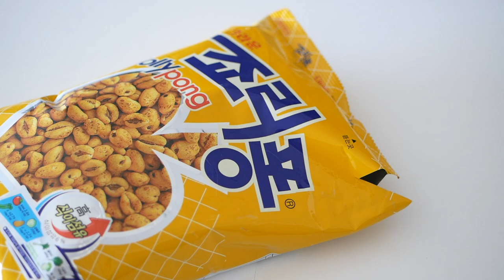Jolly Pong Shake // Korean Cereal Milkshake 🌾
love cereal? love ice cream? then you'll love this jolly pong shake! it's essentially a Korean cereal milkshake and it's not too sweet ^^ first had this at a local bubble tea shop and it's so yummy and easy to make!

🌙 O N  M E:
♡ Maxi Slip Dress - Aritzia

🌙 R E C I P E:
Ingredients:
- 2 scoops ice
- 2 big scoops of vanilla ice cream
- 200mL milk
- jolly pong

Method:
1. In a blender, combine ice, ice cream, jolly pong, and milk. Blend until smooth. pour in cups to serve and top with more jolly pong on top.

Filmed and edited by Pearl Lok. My videos are only posted on my Youtube channel. Videos violating these terms will be reported without warning.